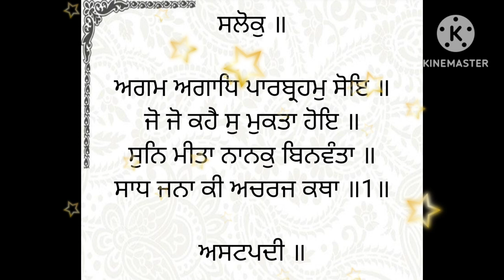Shri Sukhmani sahib path | ਰੋਜ ਸੁਣੋ ਦੁੱਖ ਦੂਰ ਹੋਣਗੇ | Guru arjan dev ji